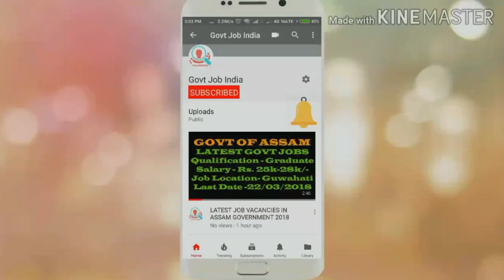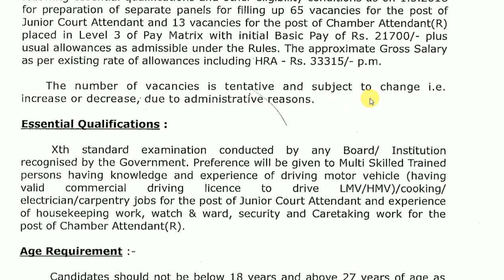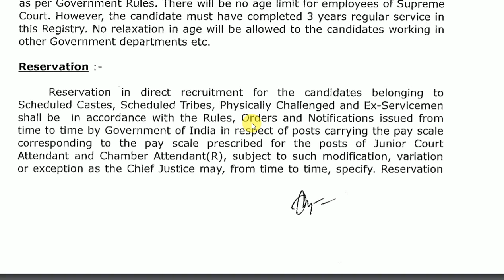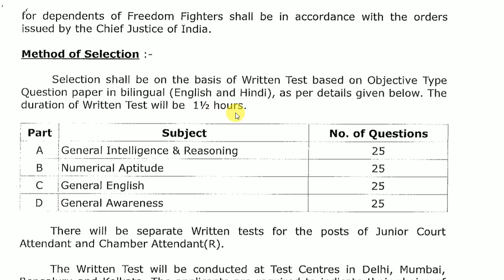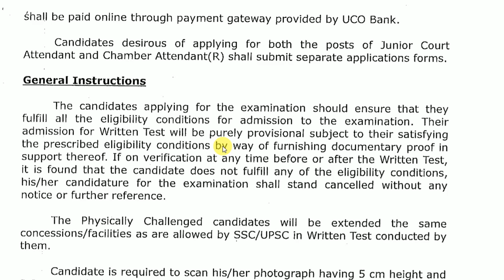VACANCY IN SUPREME COURT II LATEST VACANCY II GOVT OF INDIA 2018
SUPREME COURT LATEST VACANCY II GOVT OF INDIA 2018